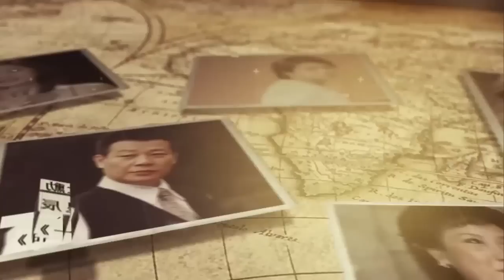翁立友傳來不幸消息，新婚嬌妻連夜搬出豪宅，分居真相震驚眾人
8000萬！那英家中地下車庫搜出巨額現金！黑了學員3800萬還讓學員跪，難怪周杰倫當場罷錄，李克勤現場不忍爆哭！

55歲蔡幸娟3億豪宅曝光，偷吃富豪14年內幕瞞不住，難怪當初拋棄謝孔忠！

55歲蔡幸娟3億豪宅曝光，偷吃富豪14年內幕瞞不住，難怪當初拋棄謝孔忠！